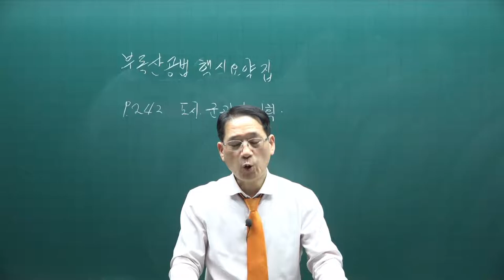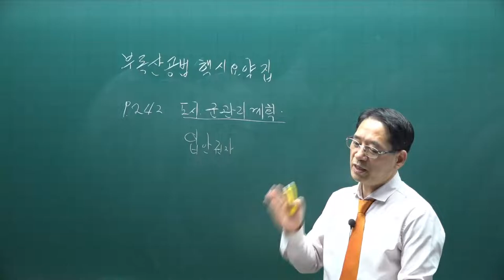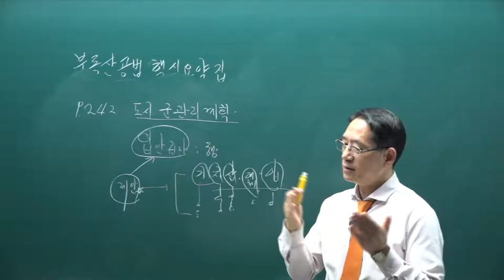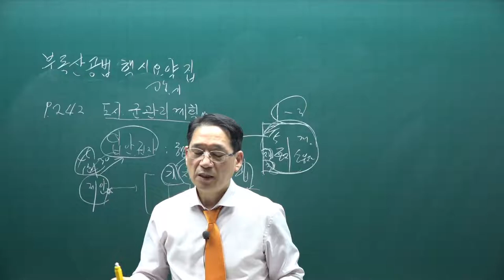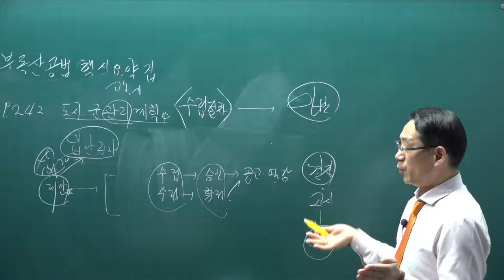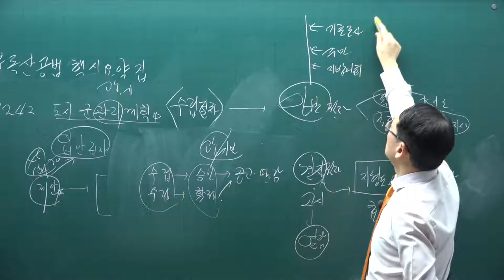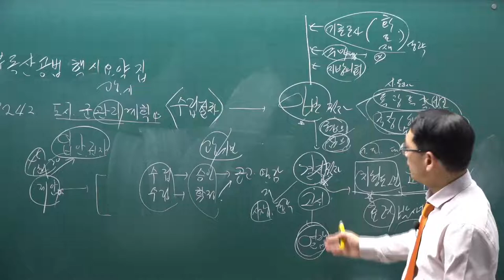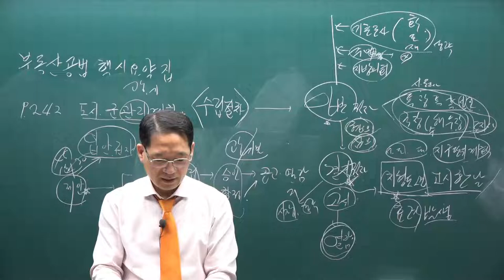[공전무] 2021년 공인중개사 공법 핵심이론 3강